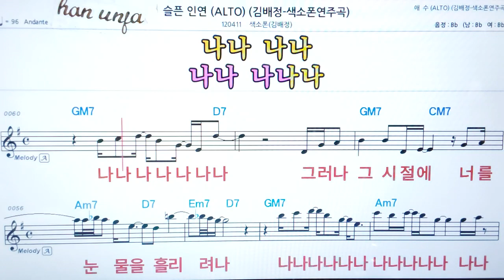💖슬픈인연/ 김배정 Saxophon 👍가라오케 악보 코드 가사 ,Karaoke반주